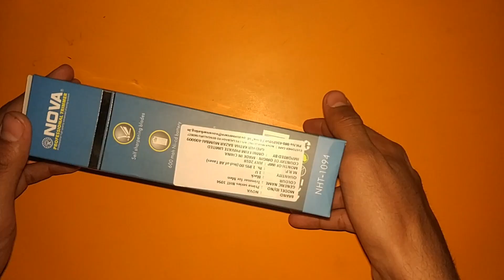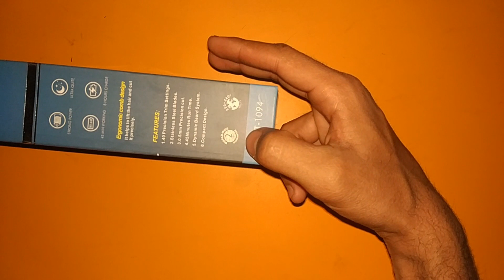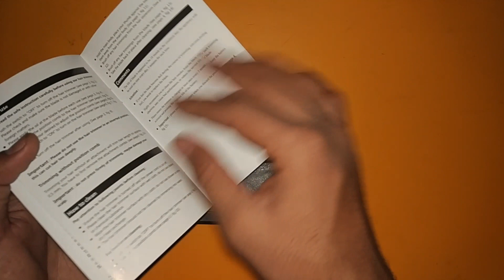Unboxing of nova professional trimmer NHT-1094 || NHT-1094-96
Hello friends,
Yaha mene nova ka ek aur trimmer jiska Model number hai NHT-1094 uska kuch unboxing dikhaya hai. Aur dosto is trimmer ki me bat karu to ap logo ko flipkart par ye trimmer 799 Rs.  Me mil jayega.
Aur dosto is trimmer me company ne only design hi change kari hai baki motor base vagera same sabhi trimmer ke jaise hi hai.
Baki ye trimmer light weight and compact hai. And Use karne me kafi easy hai.
Aur dosto is trimmer ki world wide 2 year ki guarantee milti hai.

Dosto agar ap log ye trimmer buy karna chahte ho to iski link niche de di gai hai. 👇👇

Nova Trimmer NHT-1094 :-